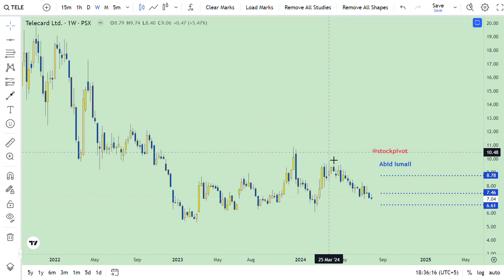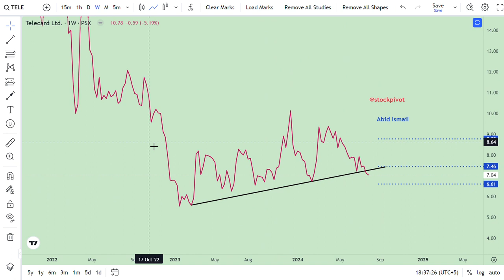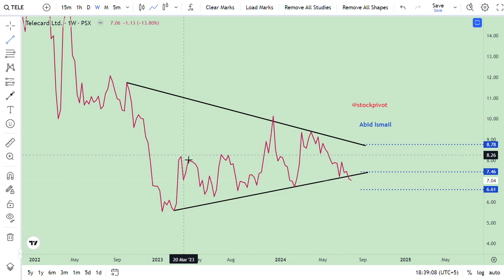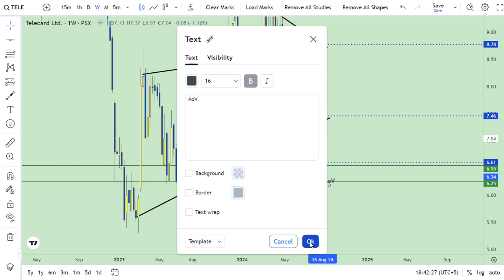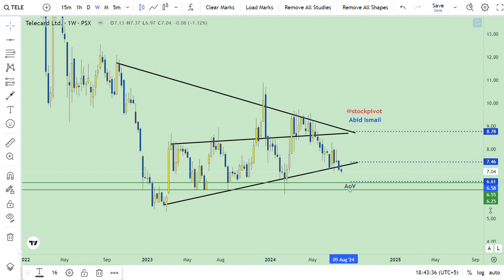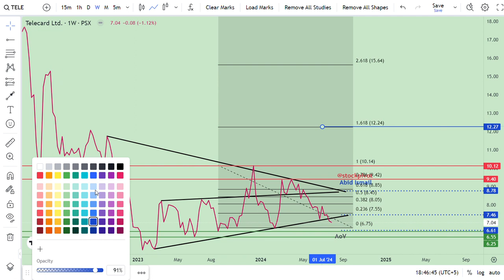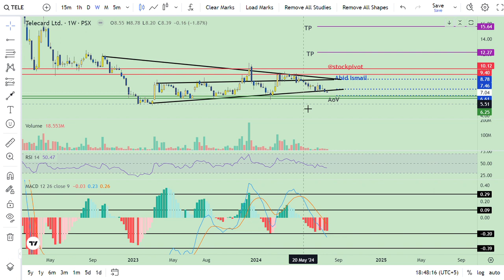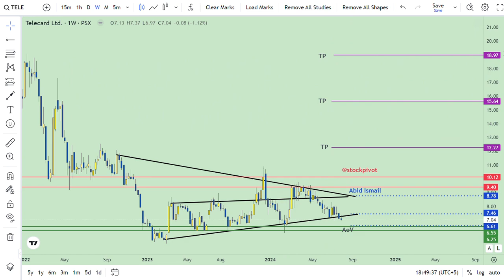Telecard || Hallmark || Supernet || 03 Aug 2024 || Technical Review || DYOR